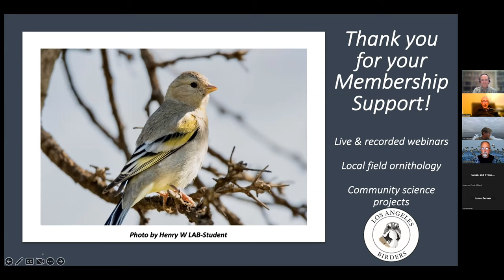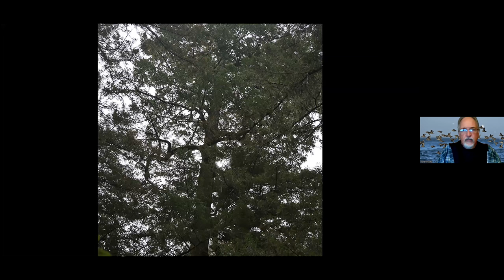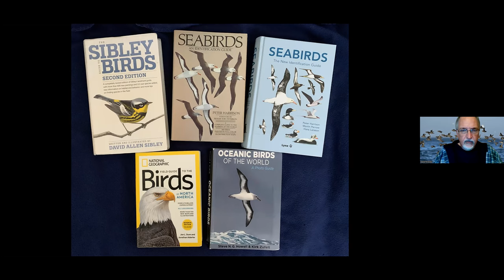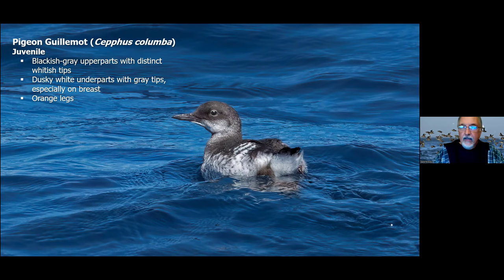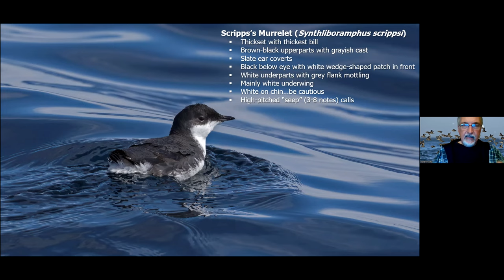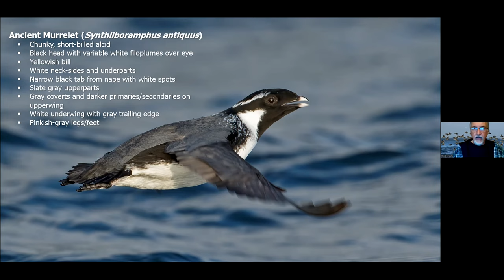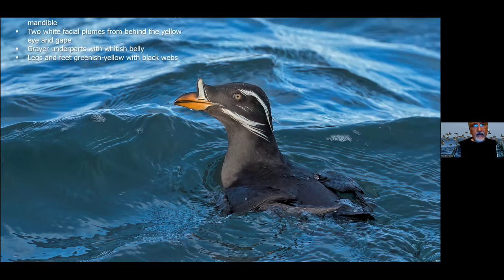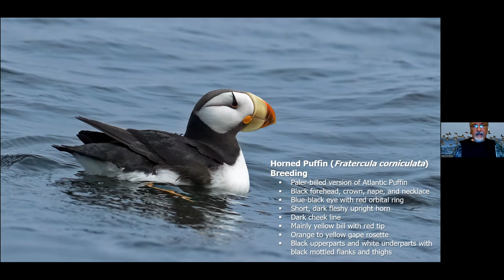The Status, Distribution, and Identification of Alcids in Southern California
David Pereksta

The Alcidae is a diverse family of seabirds that can be found throughout cooler pelagic waters of the northern hemisphere and includes the murres, guillemots, auklets, murrelets, and puffins.

Southern California hosts a variety of species including several local breeders and others that disperse here seasonally from regions to the north and south. In total, more than half of the world’s 25 alcid species have been documented off Southern California. While a few species can be seen regularly from land, intrepid birders wanting to experience these birds must join pelagic trips to have a chance to find most of the species that occupy these waters.

Identification can be challenging because some species are similar in appearance, and many avoid boats by diving or flying away quickly. Getting good looks at these small birds in a big ocean is often not easy and requires an extreme amount of patience. Due to their seasonality and the rareness of some, it will take more than a few trips offshore to find the majority of our local species.

Join Dave as he navigates us the identification challenges of the Alcid family.